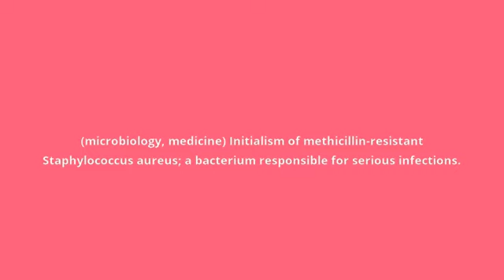what is the meaning of MRSA